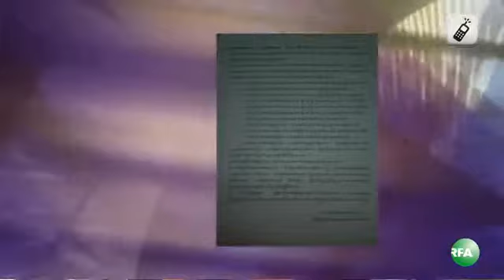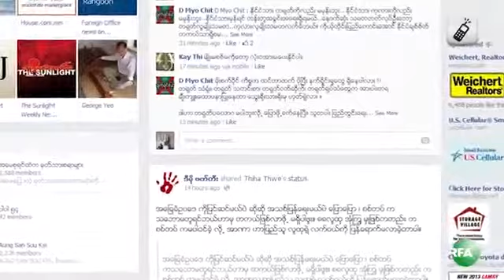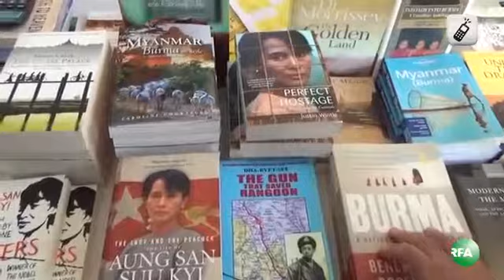"ဒီမိုကေရစီ ခရီးၾကမ္းနဲ႔ ေဒၚေအာင္ဆန္းစုၾကည္"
လူမ်ဳိးေရးနဲ႔ ဘာသာေရး ဆူပူမႈေတြ အေၾကာင္းအမ်ဳိးမ်ဳိးေၾကာင့္ျဖစ္ႏုိင္ - ေဒၚစု

RFA Burmese: ေရဒီယုိ အသံလႊင့္ အစီအစဥ္ကေန ႏွစ္ပတ္တႀကိမ္ ထုတ္လႊင့္ေနတဲ့ "ဒီမိုကေရစီ ခရီးၾကမ္းနဲ႔ ေဒၚေအာင္ဆန္းစုၾကည္" အစီအစဥ္ ထဲက ေဒၚေအာင္ဆန္းစုၾကည္ရဲ႕ ေျဖၾကားခ်က္တခ်ိဳ႕ကို ထုတ္လႊင့္ေပးမွာပါ။ RFA ဝိုင္းေတာ္သား ဦးခင္ေမာင္စိုးက စီစဥ္ တင္ဆက္ထားပါတယ္။